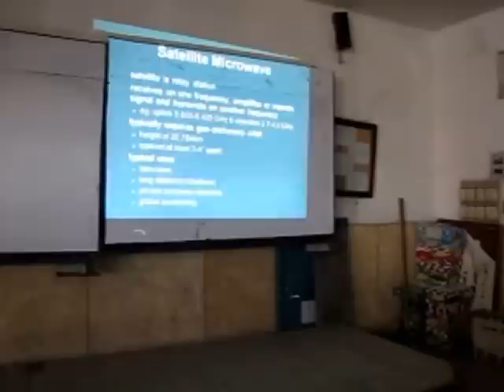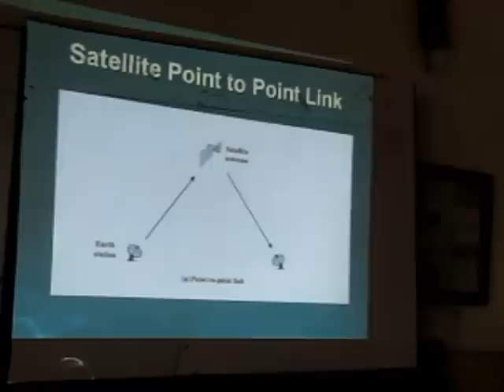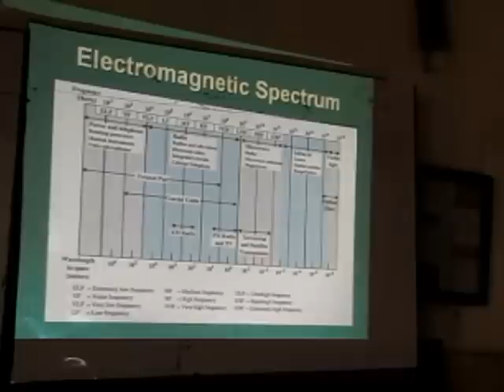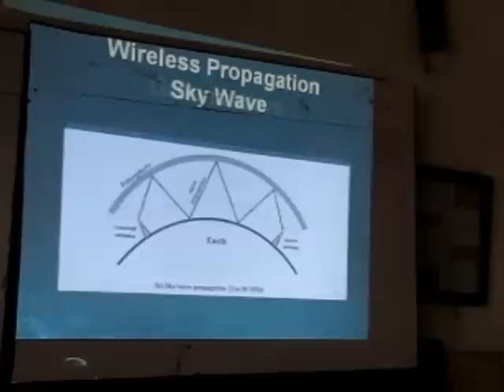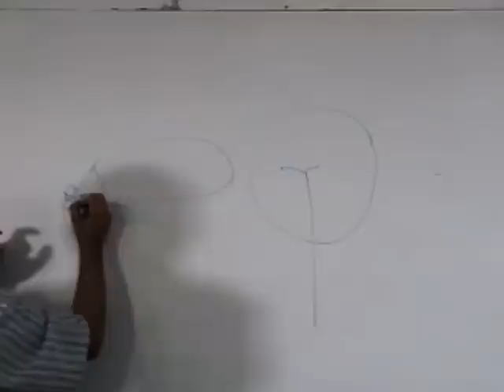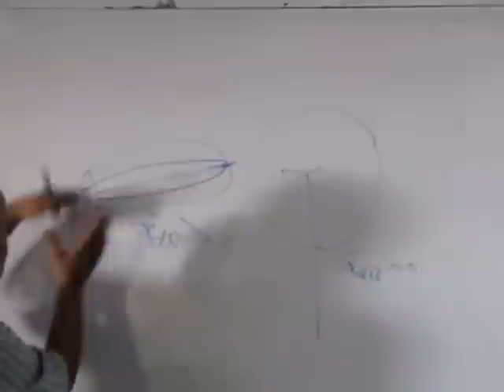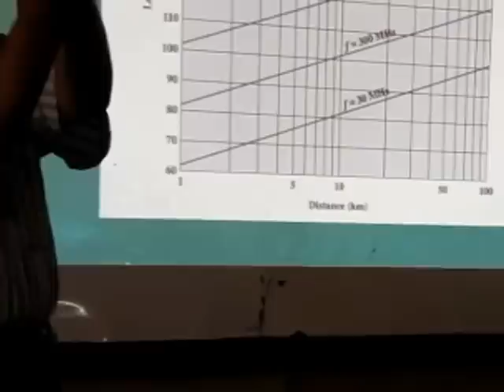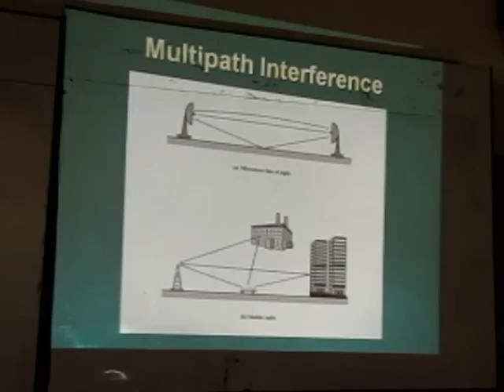Transmission media- Unguided media